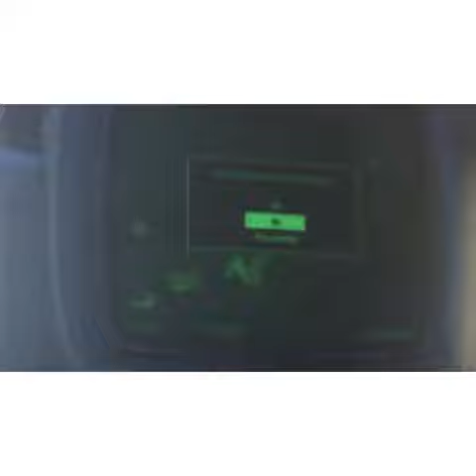Fallout 4 #5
Shooting